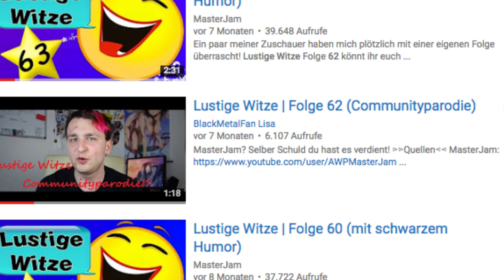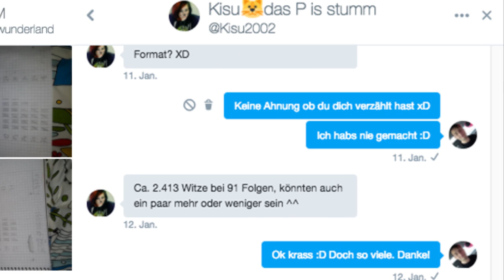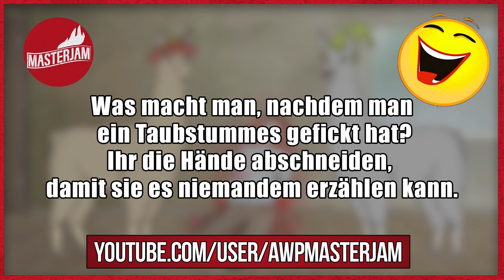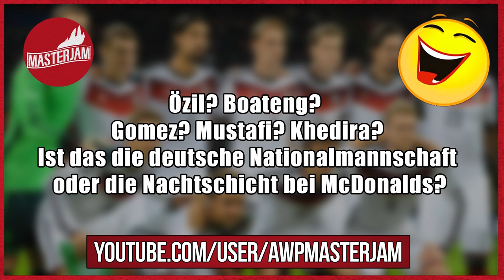Lustige Witze | Folge 100 (SCHWARZER HUMOR SPECIAL!!!) 😈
Wir feiern 100 Folgen Lustige Witze!
Als danke schön und als Special gibt es dafür heute ganz viele Böse Witze! + 10 heiße Fakten über dieses Format! Kommentiert fleißig!

Dann schick einen Brief mit frankiertem Rückumschlag an:

Michael Sperling
Stichwort: MasterJam
Zülpicher Straße 227
50937 Köln